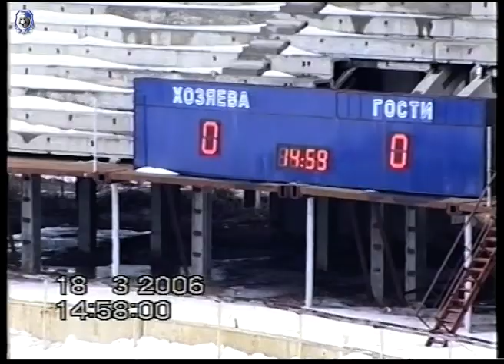Металлист - Черноморец.18.03.2006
«Металлист» Харьков - «Черноморец» Одесса - 1:1 (0:0)

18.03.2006. Харьков. 15-00. Стадион «Металлист». 8 000 зрителей. 3 градуса, пасмурно.
Арбитр – А. Шандор (Львов).
Ассистенты – А. Валенко, Э. Валенко (Львов).
Резервный – О. Зубарев (Славянск).
Делегат ФФУ – С. Татулян (Киев).

«Черноморец» (футболки черно-синие полосатые, трусы и гетры черные): Руденко, Билозор, Кирлик (капитан) (Яшкин, 78), Бугаев (Е. Луценко, 84), Гилазев (Симоненко, 68), Островский, Кирильчик, Осипов, Мжаванадзе, Полтавец, Канделаки.
Запасные: Г. Альтман, Лошанков, А. Згура, Гришко.
Тренер – Семен Альтман.

«Металлист» (футболки и гетры белые, трусы синие): Горяинов, Бордиян, Кучер, Бабич, Ганчаржик, Данилов, Слюсар, Кузнецов, Ярош (Хомин, 83), Мрдакович (Фомин, 46), Джакобия (капитан) (Диденко, 82). Запасные: Боровик, Костюк, Поступаленко, Олейник.
Тренер – Мирон Маркевич.

Голы: Кирлик (73-пенальти) – Кузнецов (62).
Предупреждены: Кирильчик (23), Канделаки (28), Островский (32), Мжаванадзе (89) – Кучер (75).